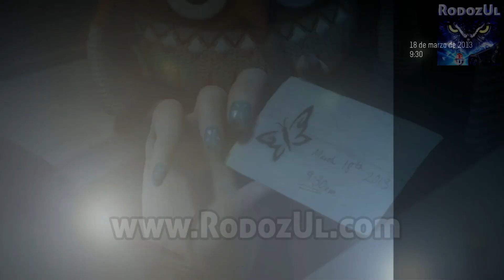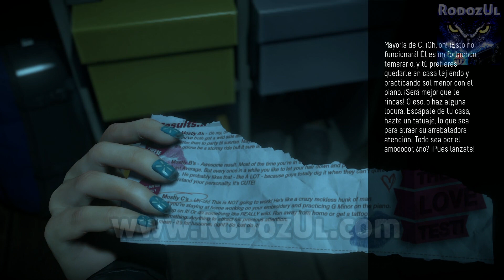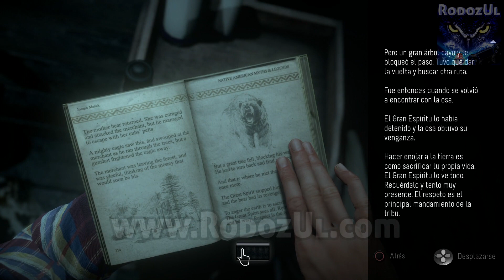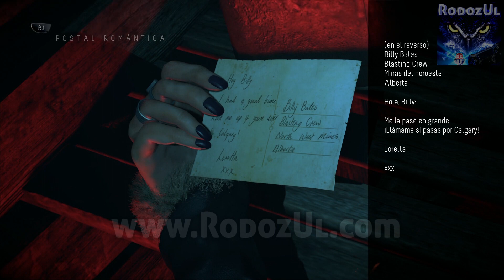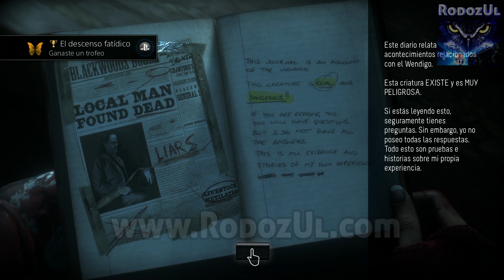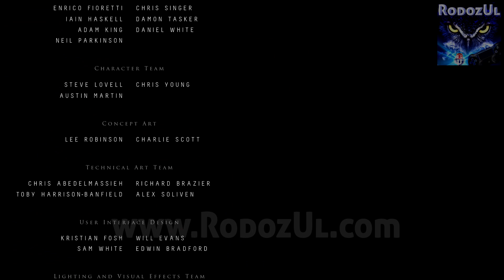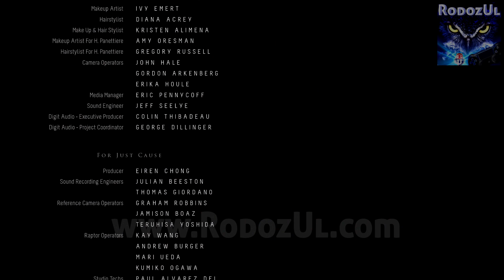Until Dawn - Pt. 11 - ANEXO: LO QUE NOS PERDIMOS - RodozUl - Español Latino - Mejores Decisiones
Anexo para ver después del capítulo 10. La ubicación de las pistas restantes, la ubicación de los tótems restantes, los momentos perdidos, (SPOILERS) la salvación de Matt y la historia secreta del Makkapitew, el wendigo que el ancestro del Hombre Misterioso no pudo matar.

Gameplay de Until Dawn en Español Latino jugado en Playstation 4. Narrado y comentado en vivo por RodozUl. Mi intención: salvarlos a todos tomando las mejores decisiones, la lógica y el sentido común. Éste fue mi primer gameplay así que el susto y las emociones son auténticos. Todos deben vivir. Las mejores decisiones.